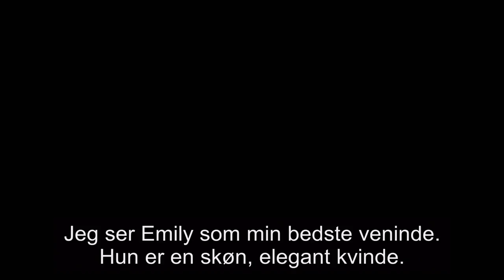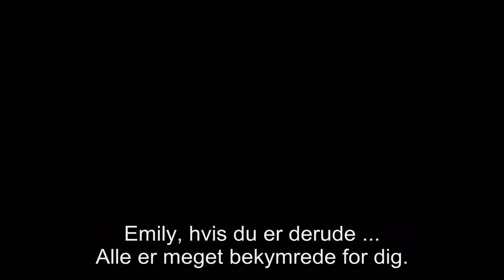A Simple Favor - Trailer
Se Blake Lively og Anna Kendrick i thrilleren A SIMPLE FAVOR i biografen 27. september 2018.

A SIMPLE FAVOR følger Stephanie, en mommy blogger, der søger at afdække sandheden bag sin bedste veninde Emily's pludselige forsvinden. Sammen med Emily's mand Sean prøver Stephanie at finde frem til sandheden i denne spændingsfyldte thriller fyldt med overraskelser, forræderi, hemmeligheder og åbenbaringer, kærlighed og loyalitet, mord og hævn.